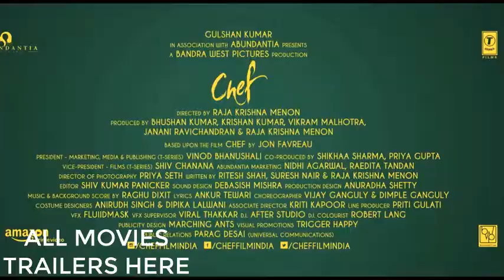Chef Official Trailer | Saif Ali Khan | Raja Krishna Menon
The film is a unique tale of a journey that Roshan Kalra (played by Saif Ali Khan) undertakes to find out his true priorities and source of happiness. I's a story of food and love and family and togetherness. And that of a father's rediscovery of the bond with his son.

watch this movie on your nearest cinema hall